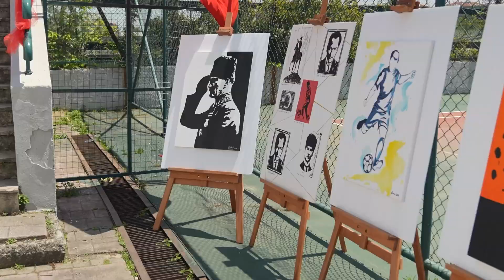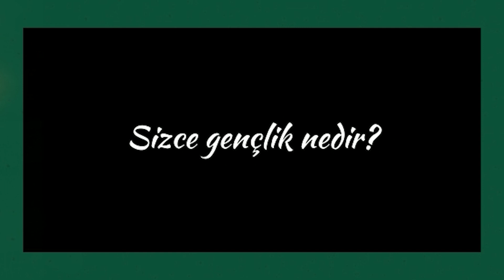19 Mayıs Atatürk’ü Anma, Gençlik ve Spor Bayramı Töreni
Cumhuriyetimizin Kurucusu, Ulu Önderimiz Mustafa Kemal Atatürk’ün Türk gençliğine armağanı olan 19 Mayıs Atatürk’ü Anma, Gençlik ve Spor Bayramı, Darüşşafaka açık futbol sahasında öğrenci ve öğretmenlerin hazırladığı törenle kutlandı.